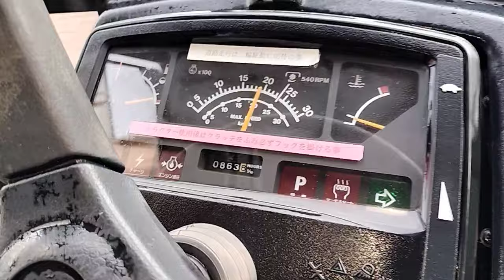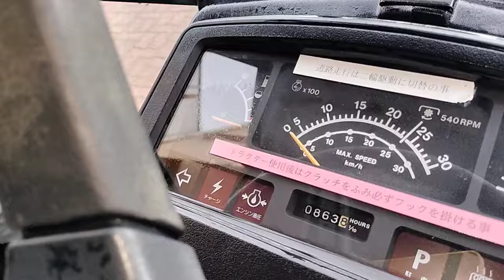Yanmar US46 cabin máy lạnh/ full cơ/ siêu nhanh/ lợi dầu 📞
😍😍Máy cày Nhật bãi Tuấn Tài  rất hân hạnh khi phục vụ quý khách ! Cảm ơn mọi người nhiều ạ!
*Nông Cơ Tuấn Tài Máy Cày Nhật Bãi, yarmar, iseki, hinomoto, sibaura, kubota, mitsubishi,..sdt 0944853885 *Máy Cày Nhật Bãi Tuấn Tài